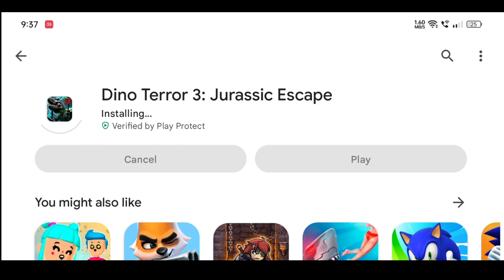Dino Terror 3 Available In Play Store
Dino Terror 3 Game Available in Play Store